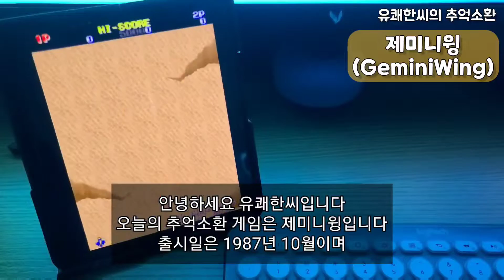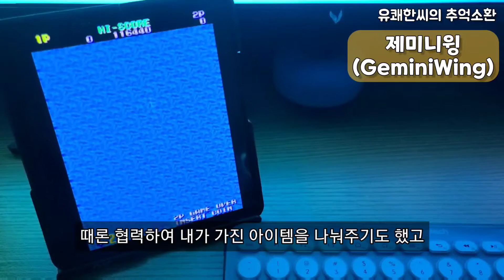추억소환) 미쳐돌아가는 곤충들을 제압하라! 비밀병기 제미니윙 발동?!(폴드로 게임하기 고전오락실게임 마메게임)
🎮아래 링크를 통해 쿠팡에 접속하시면 어떤 제품을 구입하시든 채널 운영에 도움을 주실수 있습니다🕹

안녕하세요 유쾌한씨입니다
오늘의 추억소환 게임은 제미니윙입니다
그당시 획기적인 시스템으로 인기를 끌었지만
구극타이어에 밀린 비운의 게임입니다